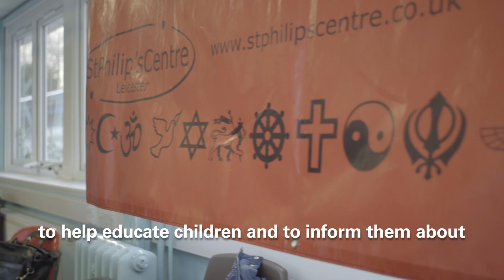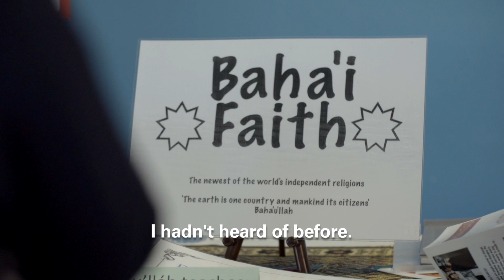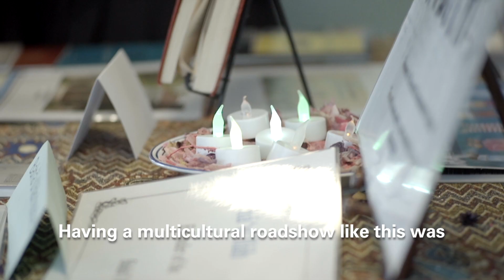St Philip's Centre Ivanhoe Religion & Belief Roadshow (Main Master video)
St Philip's Centre Ivanhoe Religion & Belief Roadshow Movie